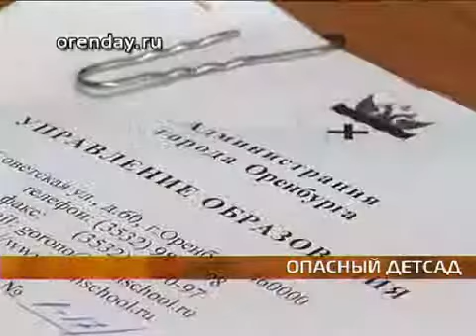Опасный детский сад